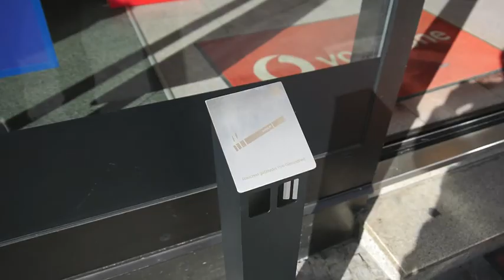Cigarette butts belong in an ashtray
Wherever I go I like to discuss the cigarette butt problem with shop owners.
Many shop owners don't like the fact that people fill up the ashtrays with cigarette packets and other rubbish so they take them away and never put them back out the front again. Some have told me they even got stolen!

I can understand them not being motivated to keep fighting the cigarette butt litter problem...smokers should carry a pocket ashtray and dispose of their cigarette butts properly.

A friend got some ammunition tin cans from a sporting shooters club which are great for cigarette butts and we hand them out at cleanups and I give them to stores for them to hand out to their customers or people they see littering on the street.

One such store is ANKOM where I got my phone fixed. They understood the problem and were keen to improve it...we will try reduce the littering together.

If you are in Nuremberg and need your phone fixed or are looking for a new contract, please check out these guys: